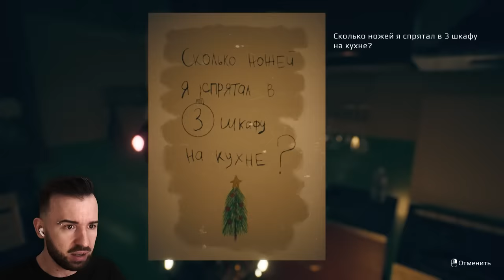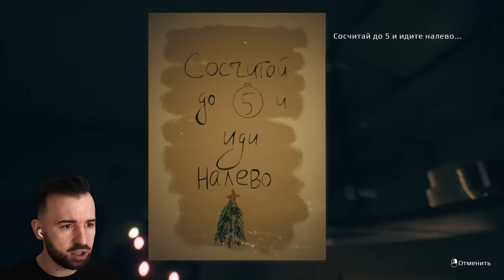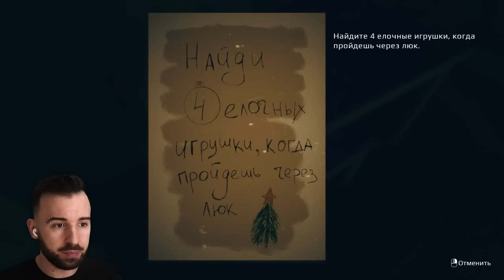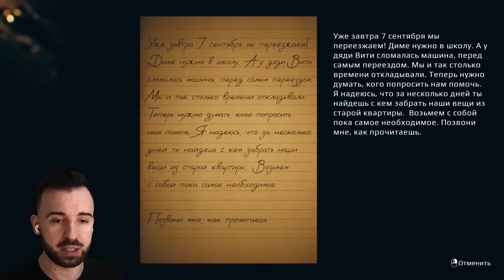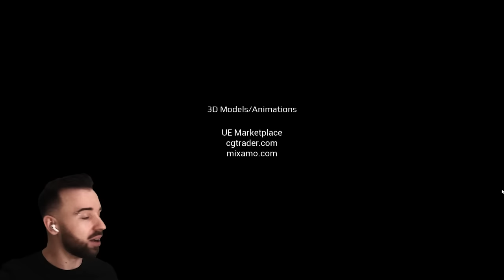ИГРА ОТРИЦАЕТ МОЁ СУЩЕСТВОВАНИЕ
Полное прохождение September 7th - игры, в которой меня нет(!)